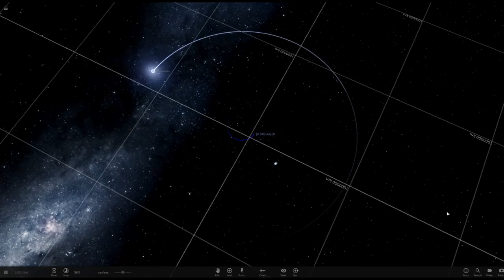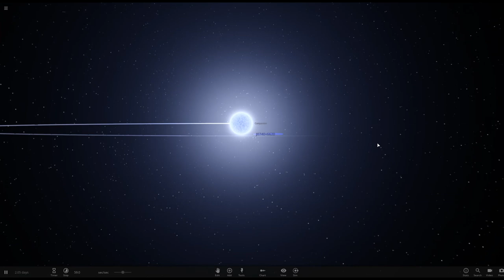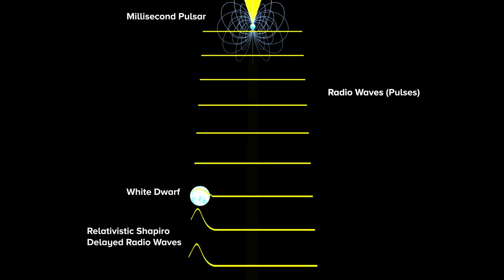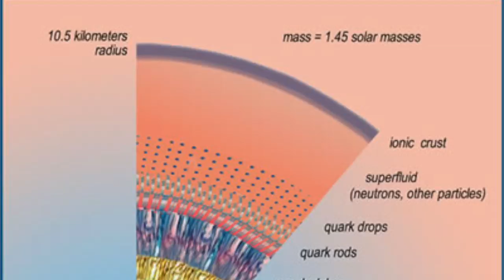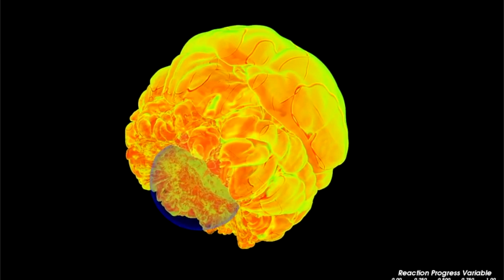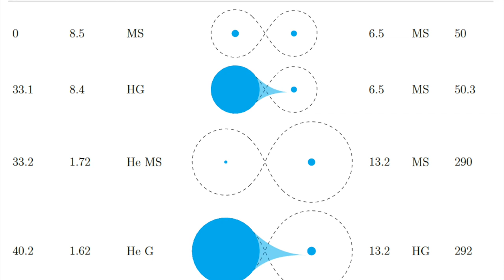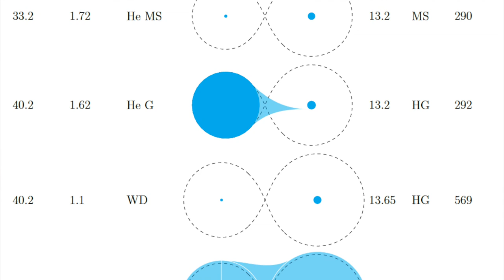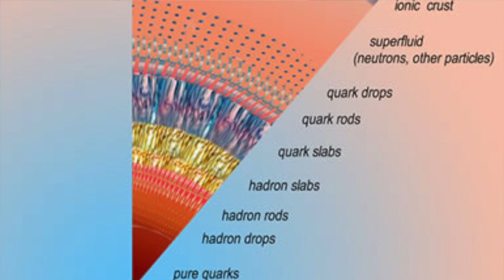The Most Massive Neutron Star Ever Discovered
Astronomers have used accurate timing of pulsar signals to determine the mass of a tiny neutron star and its white dwarf companion, showing that the neutron star is the most massive ever identified. However this is more than an exercise in finding new record holders, neutron stars are held up from collapsing into a black hole by quantum mechanics and nuclear physics, and these extreme conditions are at the limits of our theoretical understanding. So finding the upper mass limit of neutron stars gives important information on the conditions inside nuclear matter.